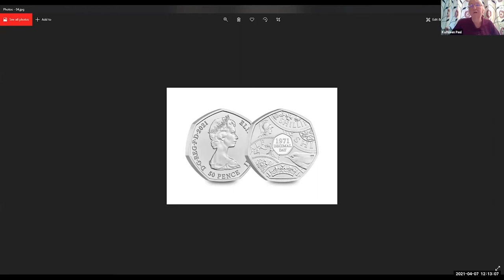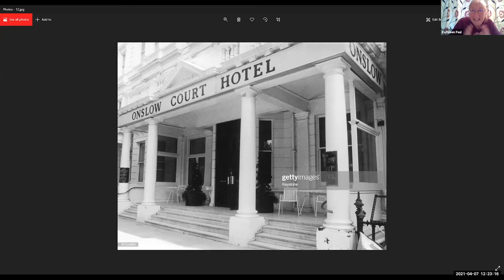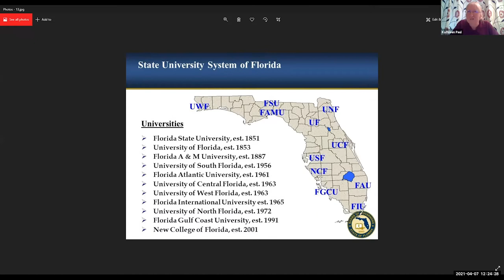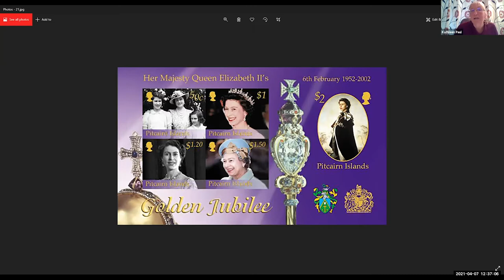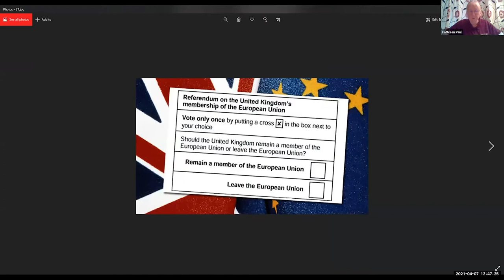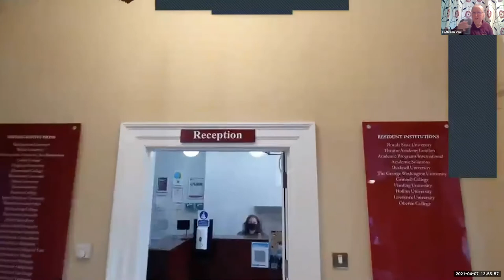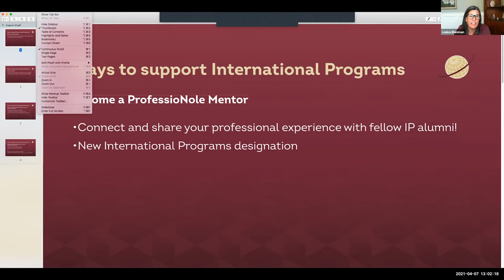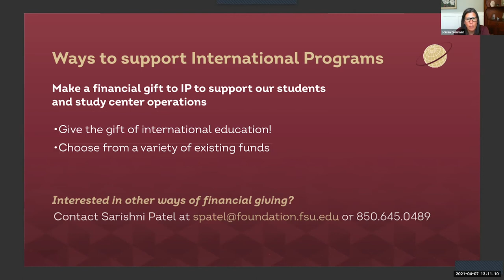Alumni Week 2021: London at 50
In this event, FSU London director, Dr. Kathleen Paul, gives an engaging lecture on the history of FSU London over the past 50 years and how it has developed alongside the backdrop of a changing London. In addition to detailing the history of FSU London, Dr. Paul comments on various changes in British culture over the years, from EU membership and Brexit to the Royal Family and Megxit.